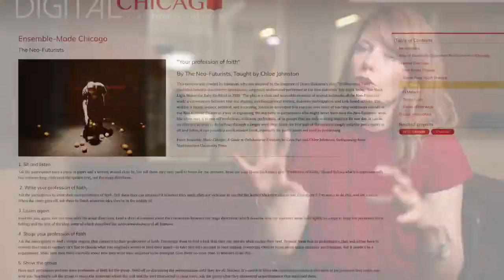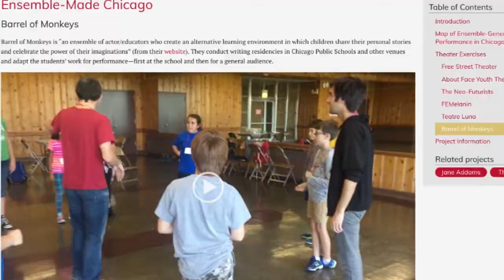Digital Chicago 2018 Chloe Johnston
For her Digital Chicago project, Dr. Chloe Johnston, Associate Professor of Theater, looks at the origins and practices of ensemble-generated theater in Chicago, from its beginnings with Hull House theater classes to current companies throughout the city. Her work on the project draws on a book she wrote (with Coya Paz), Ensemble-Made Chicago: A Guide to Collaborative Creation, recently published by Northwestern University Press. Visit Digital Chicago at digitalchicago.lakeforest.edu.